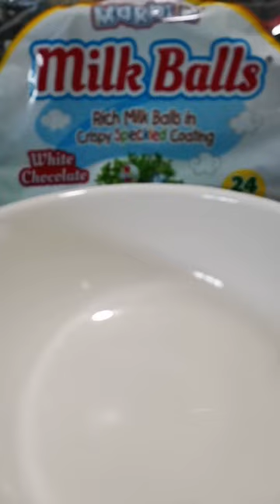asmr dropping milk ball shorts